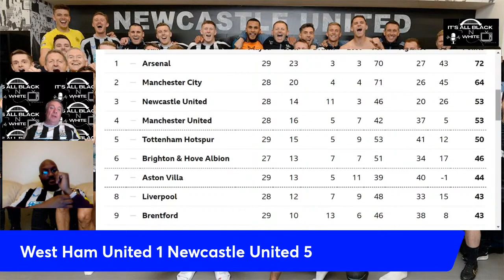It's all Black N White TV West Ham United 1 Newcastle United 5 Match Reaction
Join me for the instant reaction